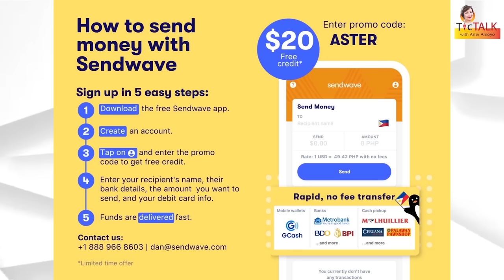JOEL TORRE: Iniyakan ang pangganap as Jose Rizal in “Bayaning 3rd World” || TTWAA Ep. 162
Here is the full interview of a Filipino actor and producer, Joel Torre.